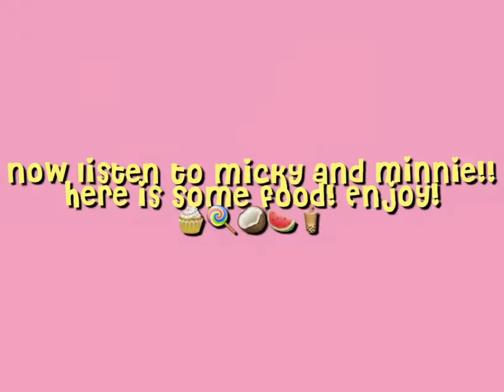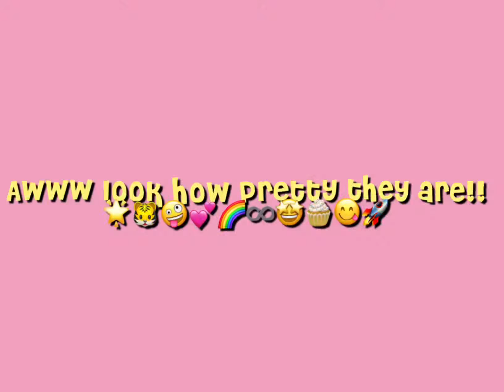Go to Disney with me!! 🌟💝